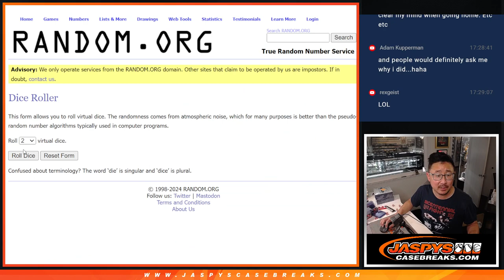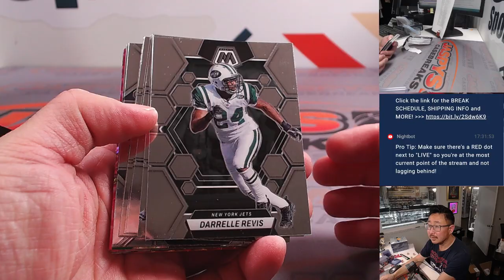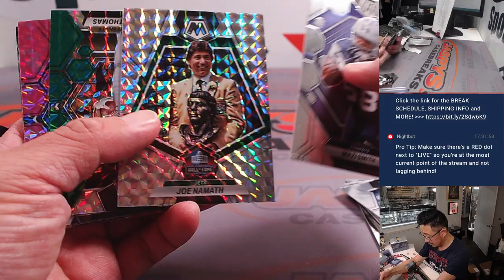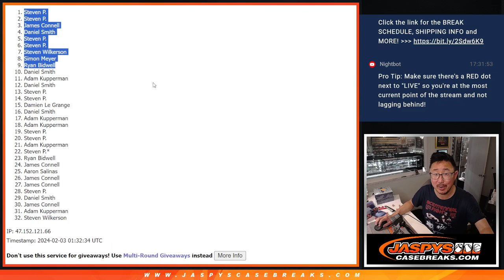F, 02/02/24 - 2023 PANINI MOSAIC CHOICE VALUE 1-PACK BREAK #5 *RT*